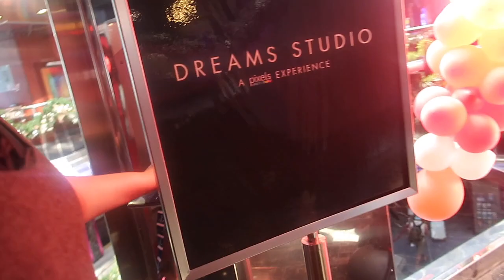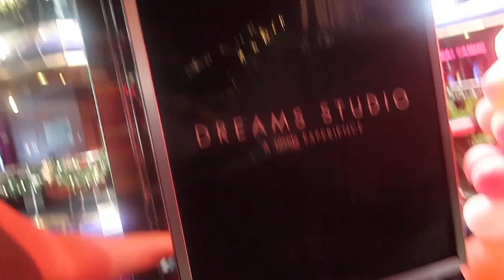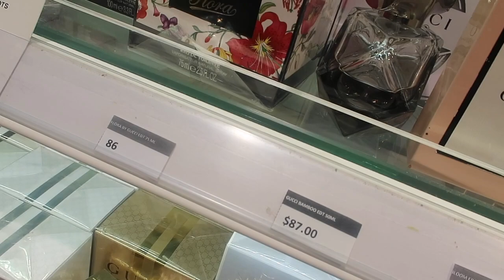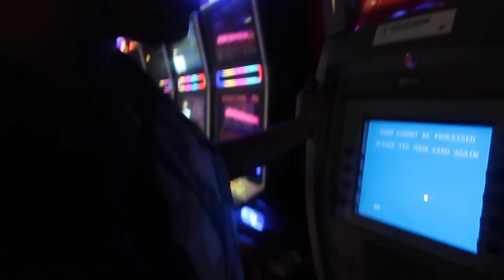Carnival Cruise | Travel Vlog| Dominican Republic | JaKayla Lide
Hey girl hey! I am a Black Creator, who've obtained a Bachelor's Degree within Journalism (Mass, Communications) I am currently a full time Teacher, and enjoy creating content as well as Graphics in my free time.
    I am also a Graduate Student, and a member of Alpha Kappa Alpha sorority Inc.
We've now just became Digital Besties! Let this be a safe space for advice, career wise, creative wise, and fun wise!                                                                                                                                                                This video is a video of me enjoying traveling on a Cruise to the Dominican Republic.